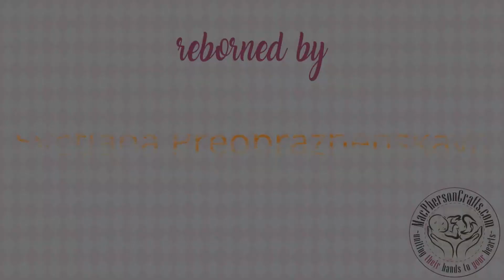Jupiter by Melody Hess reborned by Svetlana Preobrazhenskaya